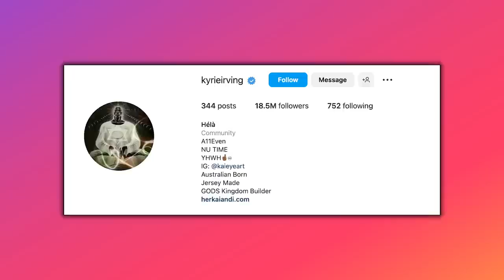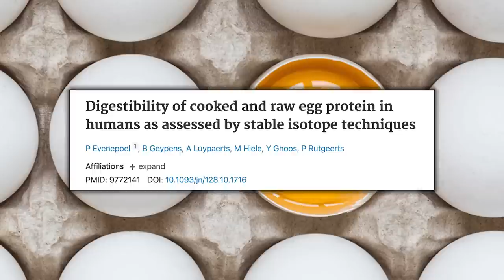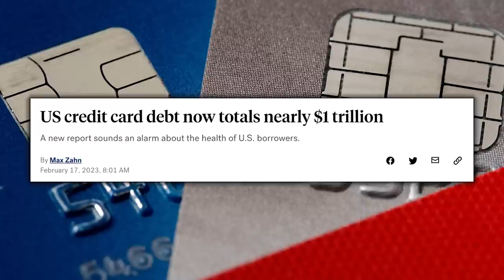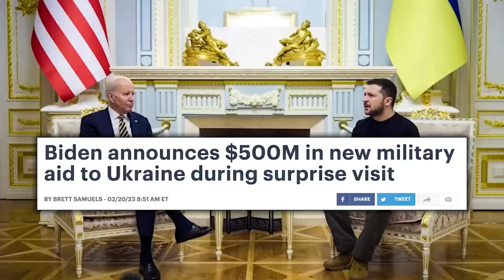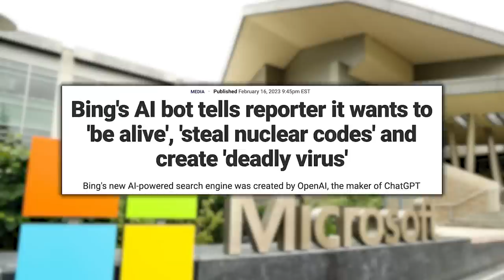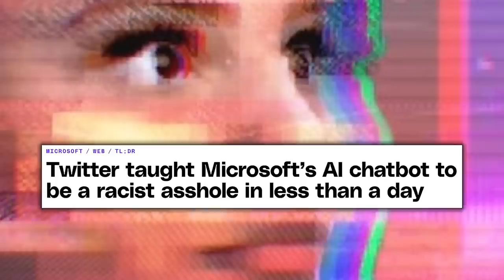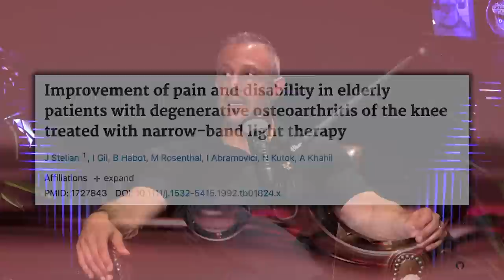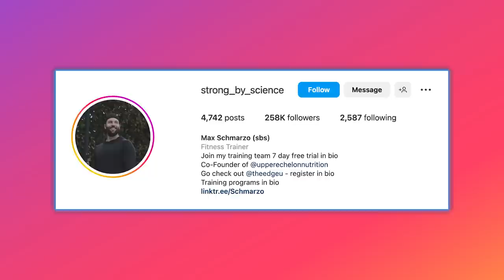MEN vs. WOMEN: How Each Gender Should Train for MAXIMUM RESULTS | Mind Pump 2019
00:00 Mind Pump Fit Tip: There is NO such thing as exercises for men and exercises for women!
21:33 The top animated films and why they were profitable.
27:38 What actor turned down the biggest paycheck in history?
30:32 Rocky was wrong.
33:34 When to use Kreatures of Habit.
35:39 Elon Musk is the ultimate disruptor.
44:47 The average American debt.
50:15 Are you pessimistic or optimistic about A.I.?
54:33 Will working from the office ever fully return to 100%?
59:12 The theory behind participation trophies and the value of losing.
1:04:19 Red-light therapy for joint pain.
1:06:28 Shout out to Max Schmarzo.

1:07:55 ListenerLive question #1 - What are your thoughts on testosterone replacement therapy for women?
1:17:48 ListenerLive question #2 - What are your thoughts on cycle-syncing for MAPS Programs?
1:29:36 ListenerLive question #3 - How do I continue to build muscle under a bulk, when my hunger levels have plateaued?
1:37:19 ListenerLive question #4 - Are my recreational activities messing with my fitness goals?

Special Promotion: MAPS Anabolic Advanced Launch for only $97! **Code AA60 at checkout** (Ends February 26th, 2023)

Hitmakers: The Science of Popularity in an Age of Distraction – Book by Derek Thompson

Mind Pump #1857: Are Squats Overrated?: A Debate With Eugene Teo

Matt Damon Reflects On Turning Down Avatar Role - ScreenRant

Raw vs. cooked eggs for postexercise muscle protein synthesis

Facebook and Instagram to get paid verification as Twitter charges for two-factor SMS authentication

US credit card debt now totals nearly $1 trillion - ABC News

Twitter taught Microsoft’s AI chatbot to be a racist asshole in less than a day

In an 8-Hour Day, the Average Worker Is Productive for This Many Hours

How To Treat Joint Pain And Arthritis With Red Light Therapy

Mind Pump #2015: How To Apply Advanced Training Techniques To Build More Muscle
CAMRY Digital Hand Dynamometer Grip Strength Measurement Meter Auto Capturing Hand Grip Power 200 Lbs / 90 Kgs

People Mentioned
Eugene Teo (@coacheugeneteo) Instagram
Max Schmarzo (ATC/CSCS/MS) (@strong_by_science) Instagram
Dr. Stephen Cabral (@stephencabral) Instagram
Dr. Becky Campbell (@drbeckycampbell) Instagram